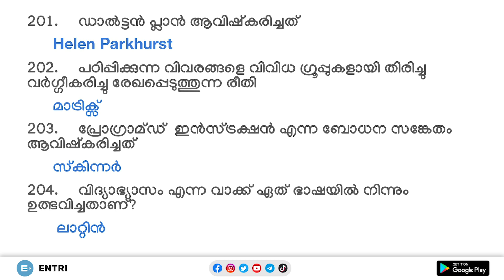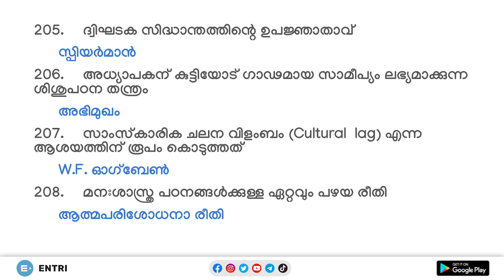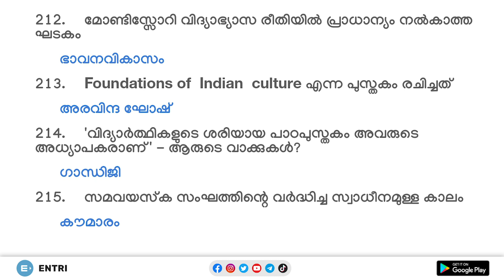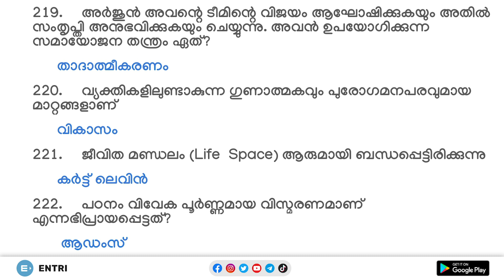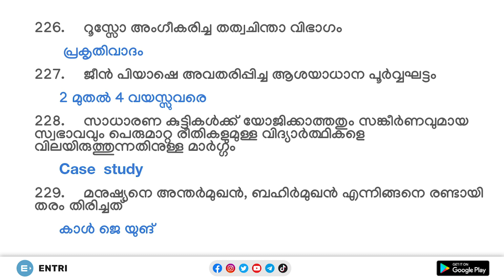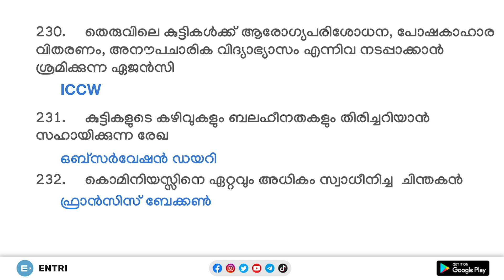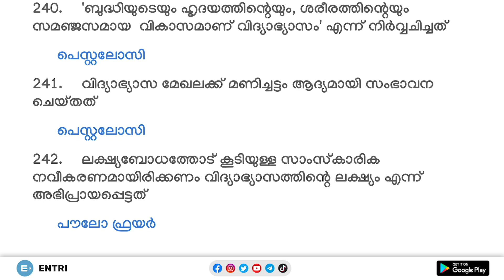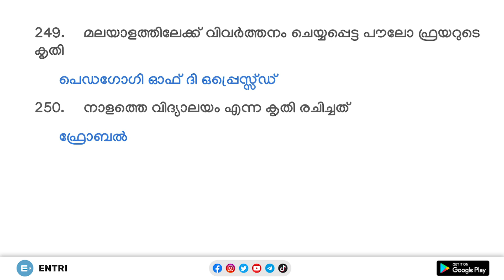LP UP സൈക്കോളജി ചലഞ്ച് | Day 5 | Kerala PSC